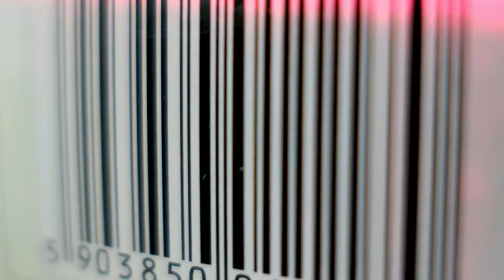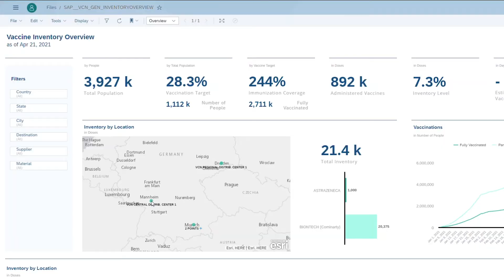SAP | SAP Vaccine Collaboration Hub - Winning the Race to Save Lives & Vaccinate the World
Vaccine Collaboration Hub (VCH) is a solution that supports distribution and administration of COVID-19 vaccines around the world. It includes five SAP products that give visibility to the end-to-end supply_chain process. For tracking/inspecting tasks, users interact with VCH dashboards that enable governments & healthcare providers to overcome resource constraints and quickly adapt to changes. Governments evaluate how to allocate vaccines based on delivery schedule, inventory and existing cases.